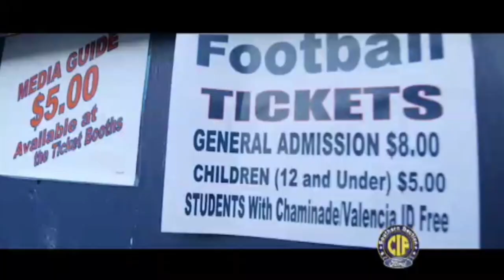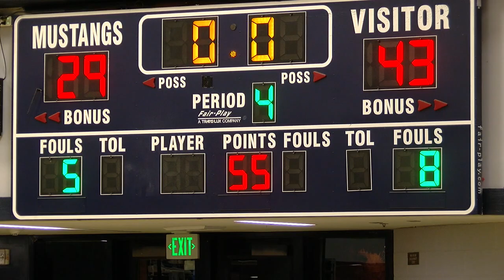South County SportsZone, 5/25/21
South County SportsZone – We’ve got great highlights on tap as an unusual sports season winds down! Baseball leads off the show with Mission Viejo hosting Capistrano Valley and then San Juan Hills takes on Trabuco Hills. On Senior Day, Aliso Niguel meets Dana Hills in softball and then El Toro tangles with Trabuco Hills in girls basketball. Stay tuned all season for outstanding local scores and highlights on SportsZone, available in Mission Viejo on MVTV daily at 4:00, 8:00, and 11:00 p.m. on Cox Channel 30 and AT&T Channel 99, and in Aliso Viejo at 6:00 p.m. on Cox Channel 850.